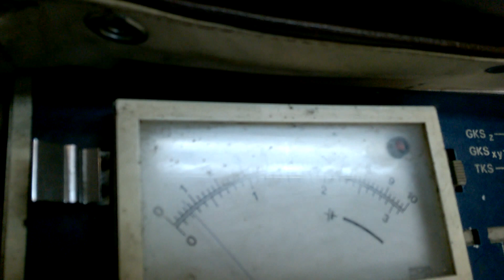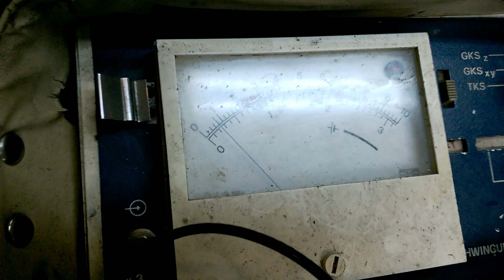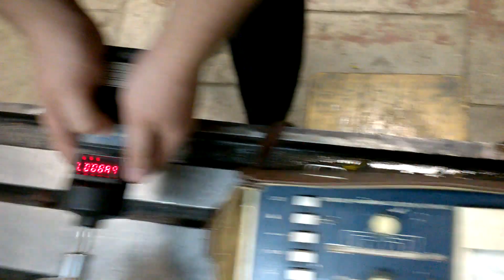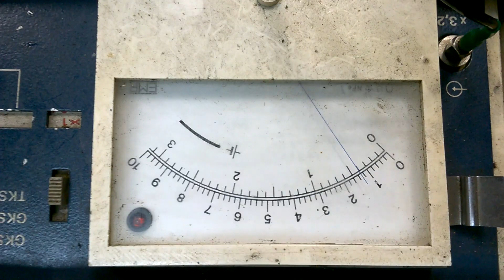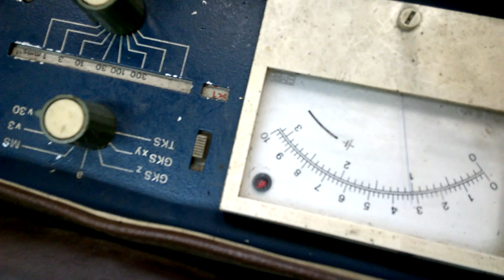WP 20160705 12 52 08 Pro